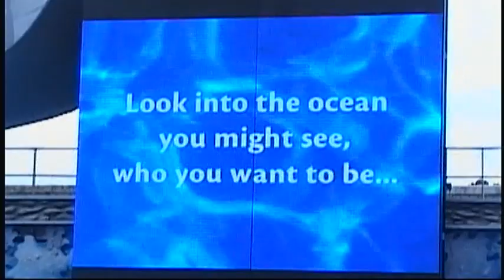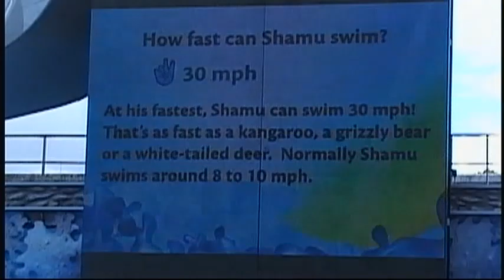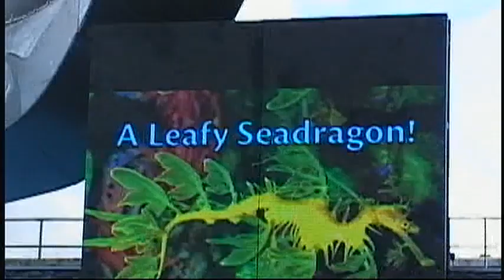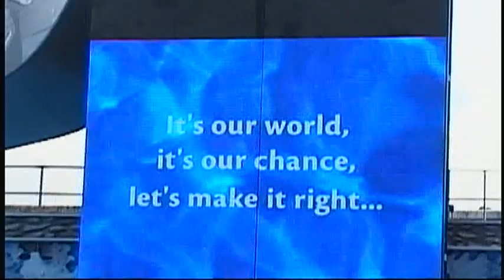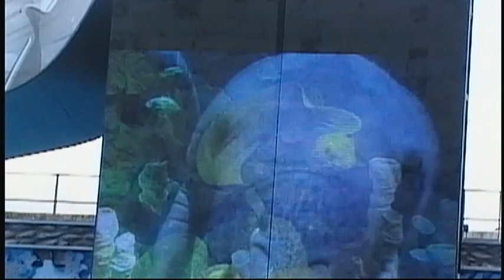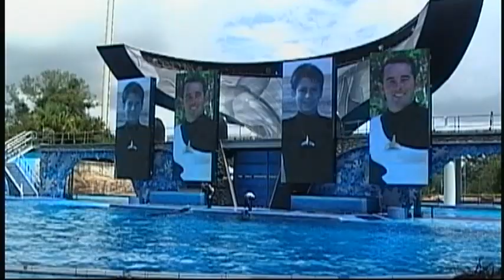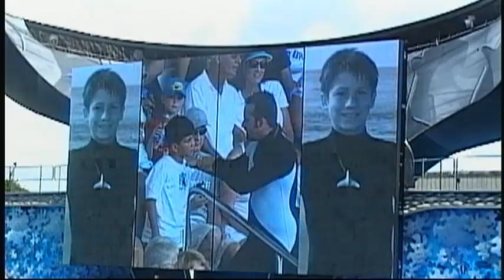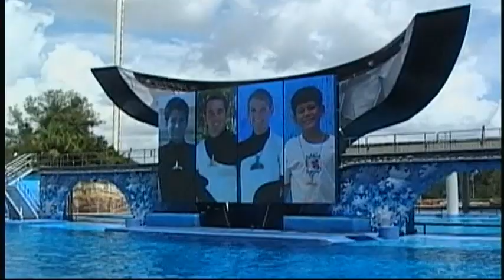#6 Disney and Seaworld 07